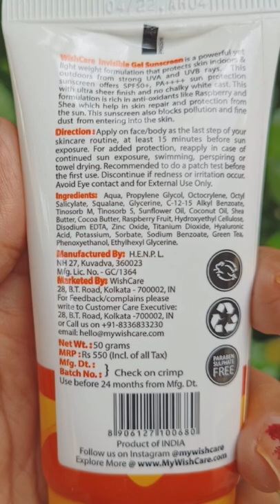WishCare Invisible Gel Sunscreen||full video link-- in description#shorts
thankyou 🥰